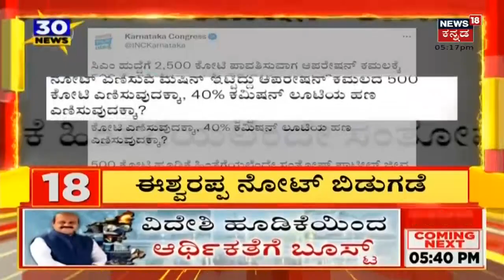Karnataka Dalit Protest: ಬೆಂಗಳೂರಿನ ಆನೇಕಲ್ ನಲ್ಲಿ ಇನ್ಸ್ ಪೆಕ್ಟರ್ ವಿರುದ್ಧ ದಲಿತ ಸಂಘಟನೆಯಿಂದ ಪ್ರತಿಭಟನೆ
ಬೆಂಗಳೂರಿನ ಆನೇಕಲ್ ನಲ್ಲಿ ಪೊಲೀಸ್ ವಿರುದ್ಧ ಪ್ರತಿಭಟನೆ ಮಾಡಿದ ದಲಿತ ಸಂಘಟನೆಗಳು!